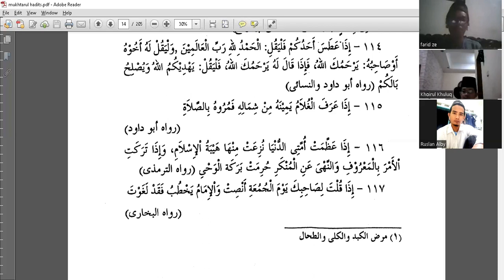Hadist ke 115 : Tiba waktunya anak dianjurkan untuk sholat